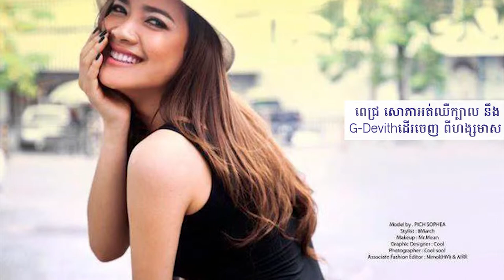ពេជ្រ សោភា ​មិន​ឈឺក្បាល​វិលមុខនឹង G-Devith វេច​បង្វេច​ដើរ​ចេញពី​ហង្សមាស!